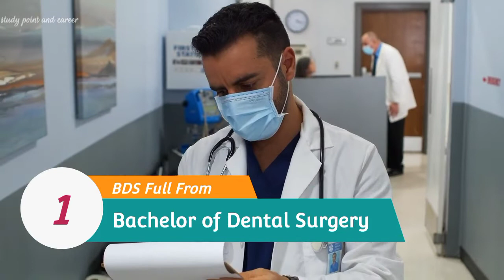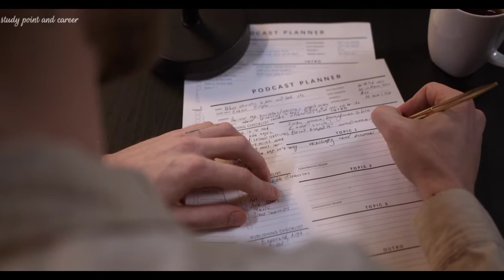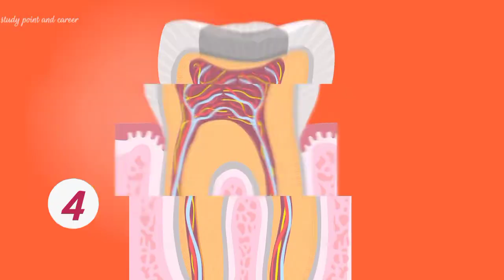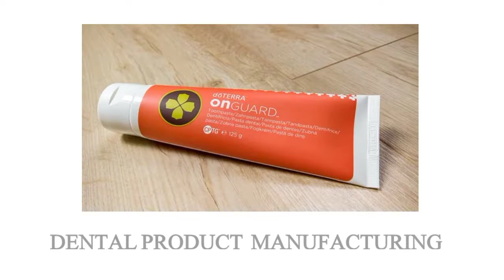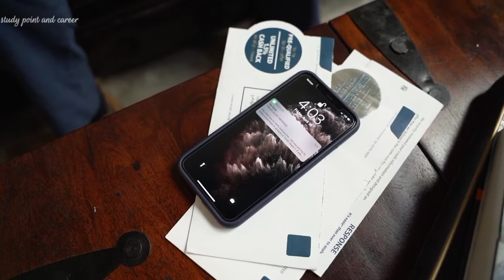BDS Course Details in Hindi | BDS Kya Hai | BDS ke fayde | BDS Fee Salary Eligibility |BDS Full Form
BDS Course Details in Hindi | BDS Kya Hai | BDS ke fayde | BDS Fee Salary Eligibility |

About This Video - Aaj ke is Video me Hamne Apko BDS Course Details in Hindi | BDS Kya Hai | BDS ke fayde | BDS Fee Salary Eligibility | iske bare me Puri jankari Hindi Language me Diya Hai.

what is BDS course in hindi
BDS full Form
BDS in Hindi
BDS eligibility
BDS Salary
BDS karne ke Fayde
BDS Course Details in Hindi 2021

Related Hastags -
bds courses

bds course fees
mds course details in hindi
bds course fees in private college
bams course details in hindi